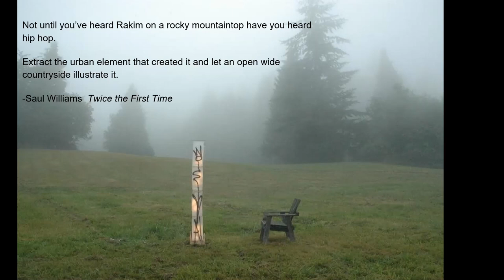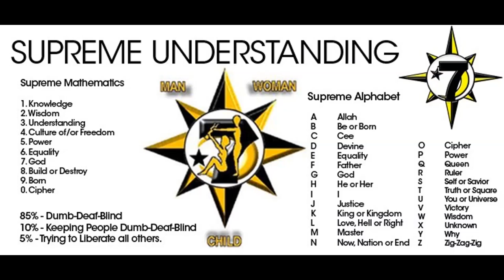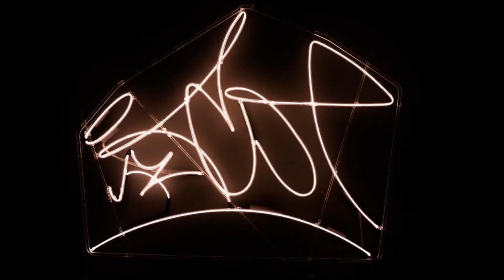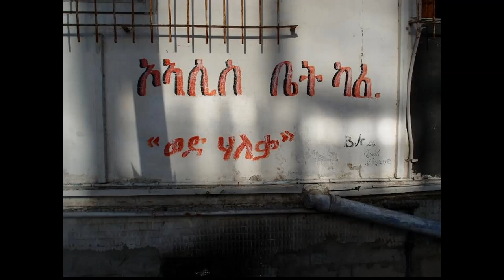Meet the 2021 Rakow Commission Artist Leo Tecosky | Connected by Glass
In this virtual event, the prestigious 2021 Rakow Commission will be unveiled for the first time. Hear from the artist about their practice and the commissioned work, then watch the premiere of a short documentary video about the creation of the 2021 Rakow Commission.

The Museum's annual Rakow Commission supports the development of new works of art in glass, and was established through the  generosity of the late Dr. and Mrs. Leonard S. Rakow, who were Museum Fellows, friends, and benefactors of the Museum. The program provides $25,000 for the selected recipient artist each year, and the commissioned work enters the Museum's permanent collection.

The Rakow Commission encourages artists working in glass to venture into new areas that they might otherwise be unable to explore because of financial limitations. Since 1989, recipients have ranged from emerging to established artists.